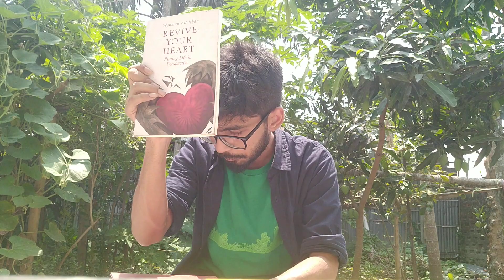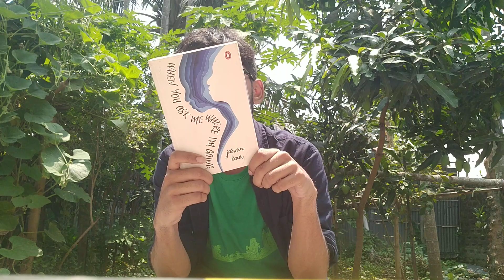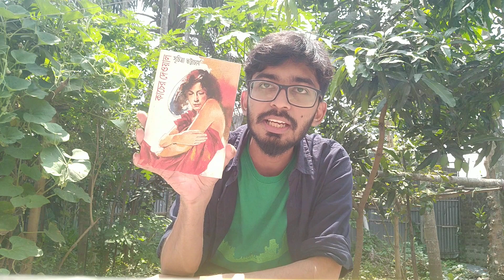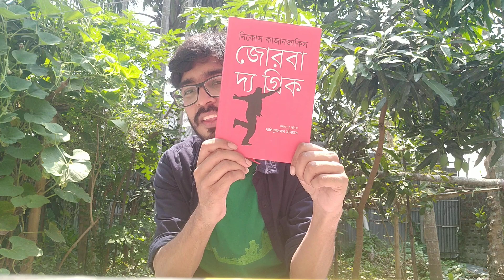Books to Read on Eid Holidays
Episode 400: Books to Read on Eid Holidays